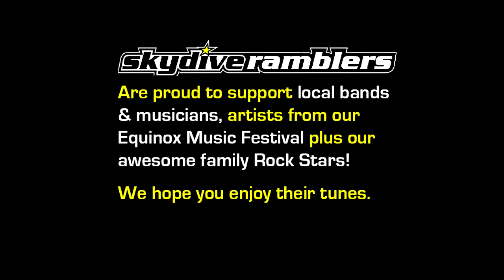Swoopware: Skydive - Agnie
Swoopware: Skydiving Video - Agnie